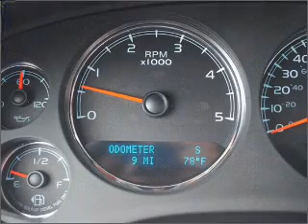2011 CHEVROLET SILVERADO 3500HD - Lamesa TX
Year: 2011
Make: CHEVROLET
Model: SILVERADO 3500HD
Trim: LTZ
Engine: 6.6 liter 8 cylinder ohv tc
Transmission:
Color: black
Mileage: 15
Address:
1611 Lubbock Hwy.